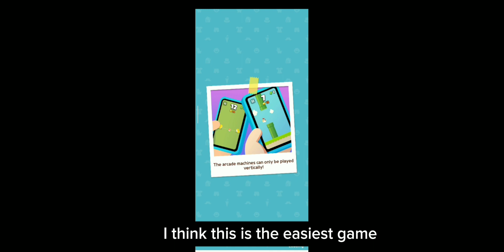How to complete Love on Kaia Island Event | Play Together . Latest event 13 and 14 September 2023.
Dana and Tina Play Together game
Play Together New Event Couple System